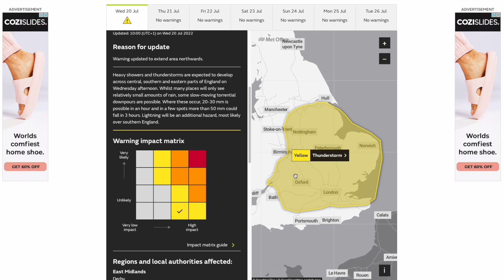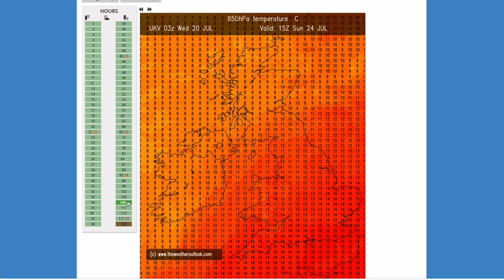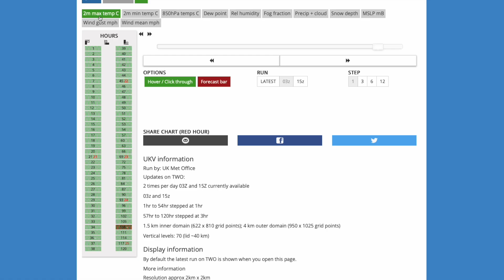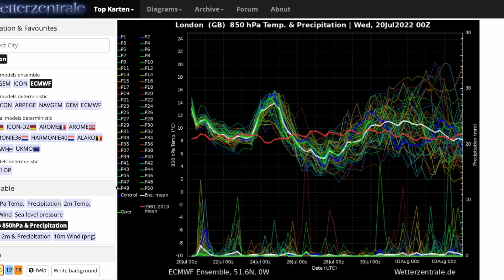Intense Thunderstorms for Some This Evening as Heatwave Breaks Down! 20th July 2022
00:00 Live Precipitation Radar
03:40 Met Office Yellow Thunderstorm Warning
05:01 UKMO UKV (High Resolution) Precipitation/Temperature Charts
09:00 WRF Precipitation/CAPE Charts
10:02 ARPEGE Precipitation  Charts
10:39 ICON Precipitation Charts
11:27 GFS Operational Run
13:04 GFS/ECMWF Ensembles